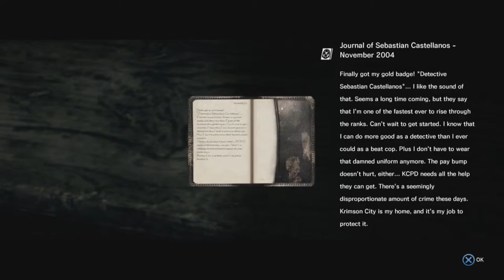...I LIKE THE SOUND OF THAT ~ The Evil Within - Campaign w/Melody Part #5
Setup for this video:
* Microphone: Blue Yeti
* Recording Software: Elgato HD
* Editing Software: Sony Vegas Edit 13